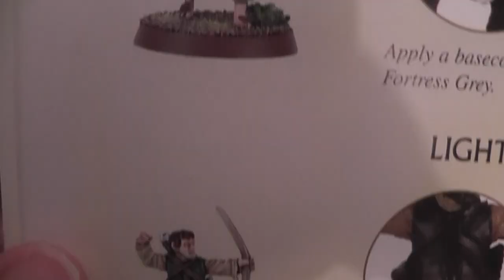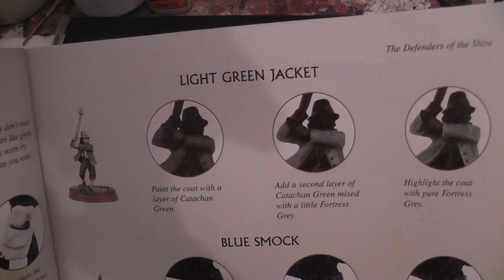GBHL Damian's Hobby BLOG #59 *Project Shire 2 - Hobbits of the Redfarthing - and Snaga*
Damian is back and, as of yet, Project Shire has not been abandoned! Here he details his three week journey to get his first 15 Hobbits ready for the tabletop as well as having a look at a cheeky bonus Snaga.

To support GBHL Steve producing terrain tutorials and other system reviews as well as commission work check out